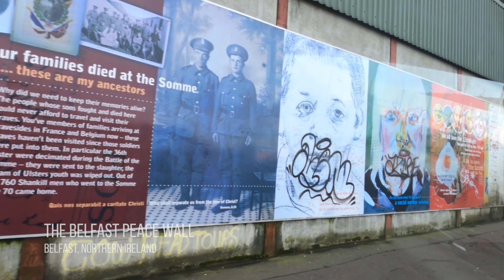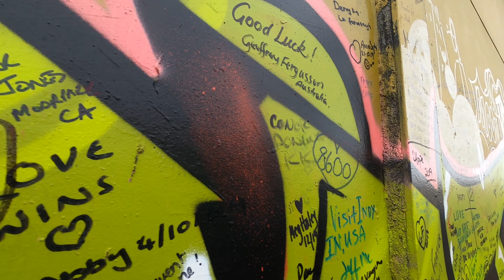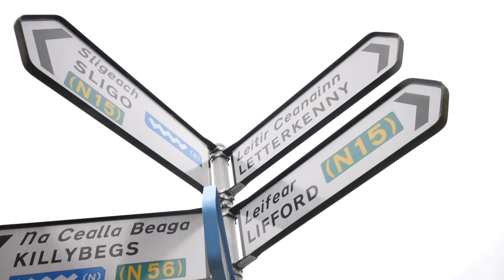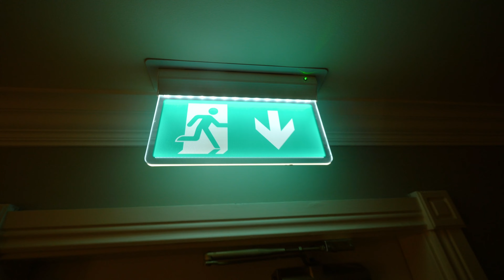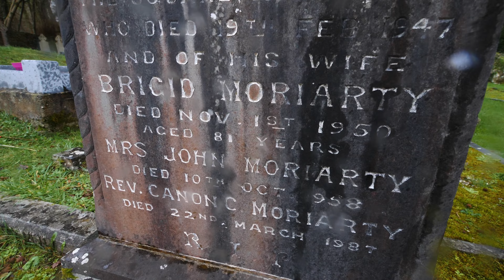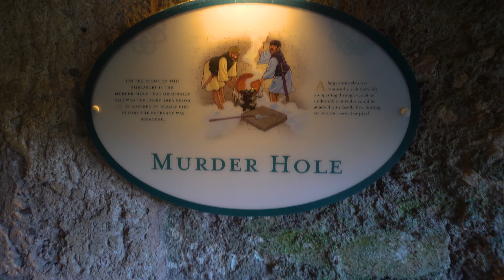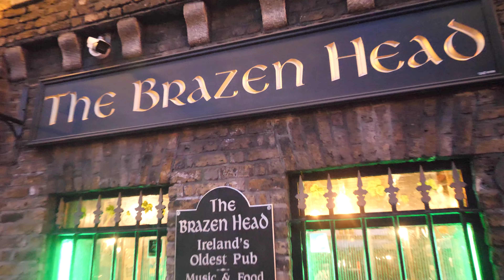Ireland Was A Mistake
Ireland is the first European country Leila and I ever visited.  We planned on launching our travel channel with this trip to ireland.  Our timing was terrible. It was a mistake.  About the time we returned, they announced the end of the world with the 'rona.  So, we put this video on the back burner. Until now.  Here is everything you ever wanted to know about Ireland.

We went around the entire island in just over a week, starting in Belfast.  We learned about the Belfast Peace Wall and the Northern Ireland conflict, aka "The Troubles".  Did you know hillbillies originated in Ireland?  Neither did we.  We were there during an election and met a candidate.  We saw castles. Lots of Castles. Dunluce, Donegal, and Blarney to get started. Do you know how they named the Blarney castle?  We also checked out the oldest bar in Ireland, the Brazenhead, met some super cool peope, and so, so much more.  This might just be the ultimate Ireland Travel Guide.